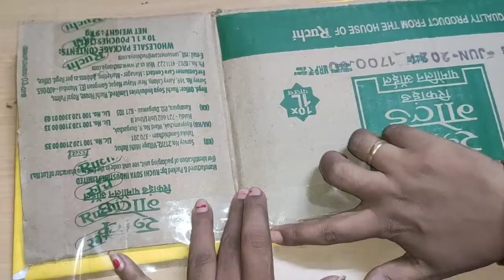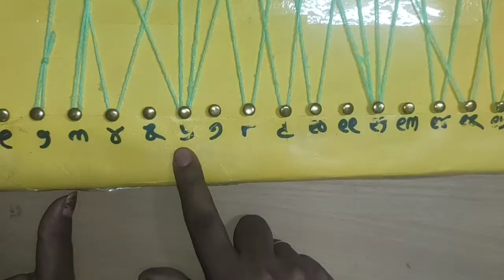TLM making math in odia | HCF and LCM TLM | odia education point